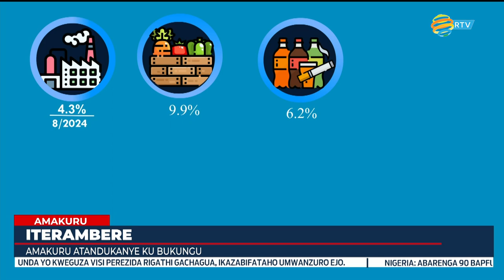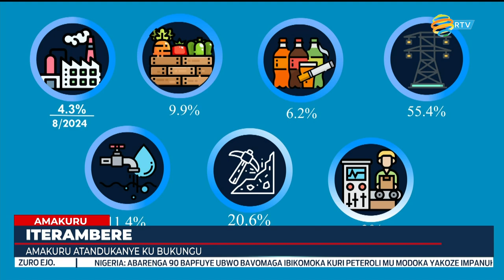🔴 AMAKURU Y'UYUMUNSI YAJE KUBA YATANAGAZA BENSHI 16.10.2024